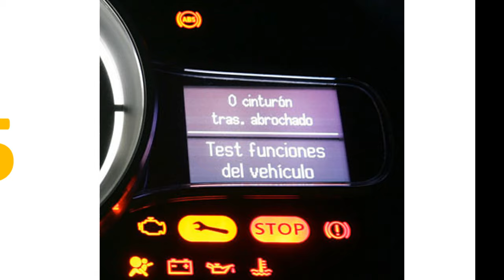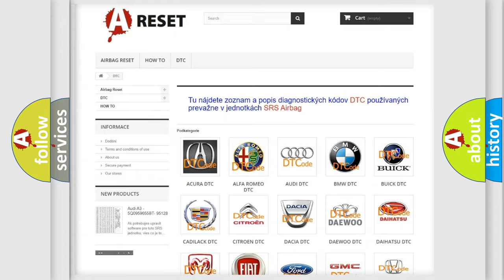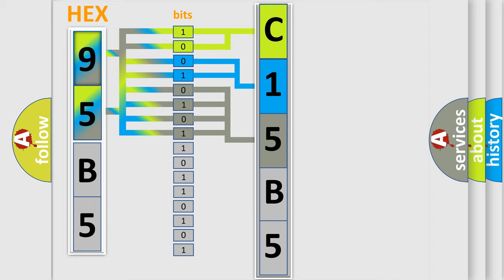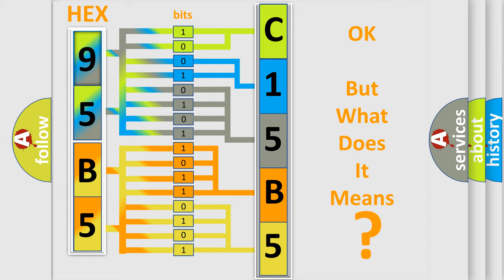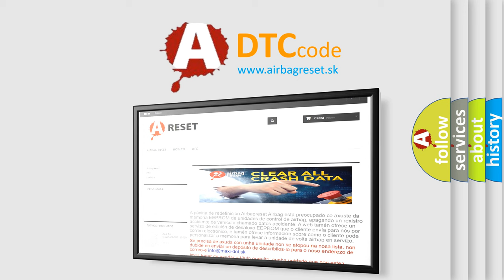DTC Dodge C15B5-13 Short Explanation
Contents:
0:21 Basic DTC analysis according to OBD2 protocol standard.
1:48 Insight into programming
2:58 A diagnostically understandable description of the Diagnostic Trouble Code
3:05 Basic error definition

Make:
Dodge
Code:
C15B5 13
Definition:
Cause:
Poor connections or loose terminals at the PCM, the BCM module, and the MCMPCM may need to be updated with the latest softwareFaulty PCMMCM may need to be updated with the latest softwareFaulty MCM
Failure Type:
Circuit Open